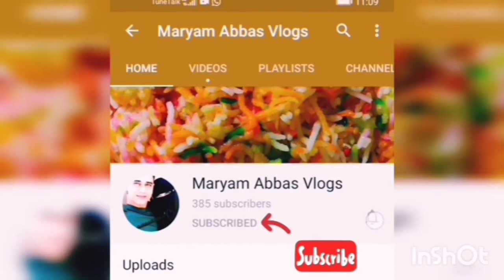MASAK BIRYANI PAKISTAN / HAPPY INDEPENDENCE DAY PAKISTAN 14 AUGUST 2020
Assalamualaikum semua.. Alhamdulillah hari ni suami request masakkan biryani pakistan lebih utk dibagi pada kawan2...korang pun boleh cuba ya..sedap ..easy & tasty..